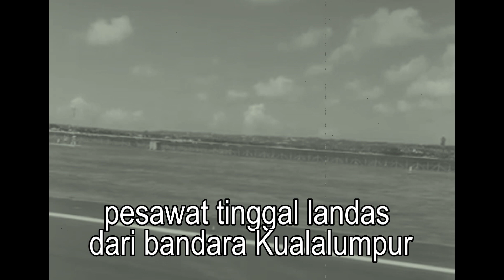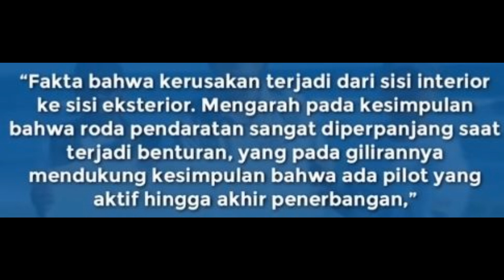Penyebab hilangnya pesawat Malaysia MH370 mulai terkuak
Sebuah misteri tentang hilangnya pesawat Boeing 777 MH307 milik Malaysia Airline 9 tahun yang lalu, mulai ada titik terang. Para ahli menduga bahwa penyebab nya adalah jatuh di sekitar Arch ke 7 yang disebabkan sang pilot  sengaja meneggelamkan bersama ratusan penumpang didalamnya.
Ini diasumsikan para ahli karena telah terjadi kerusakan eksterior dan interior yang bisa saja disebabkan oleh pesawat yang mendarat di laut roda pesawatnya tidak ditarik  sehingga kabin pesawat menjadi 3 bagian,